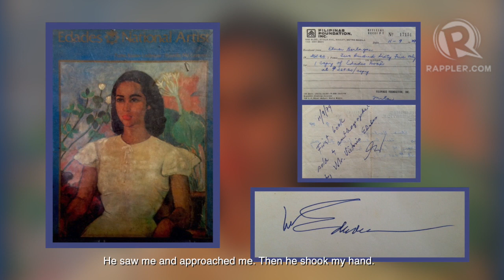ELMER BORLONGAN MARCH 14